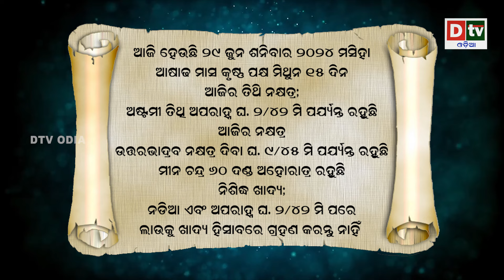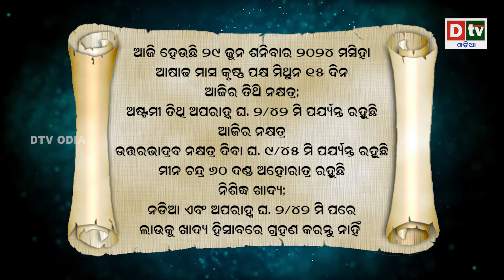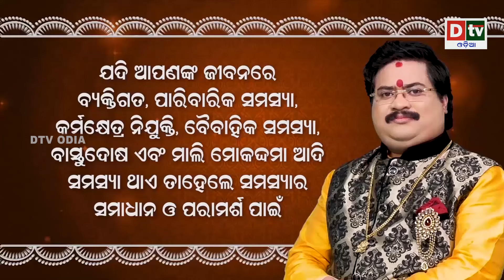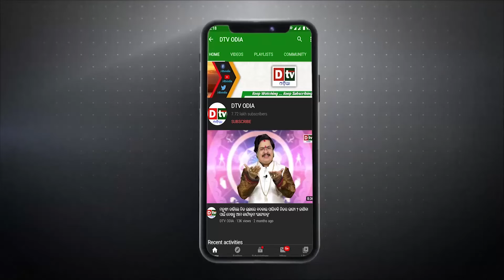Ajira Rasifala | 29 June 2024 ଶନିବାର | Ajira Rasifala Odia | Dtv Rasifala | Today Odia Rasifala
odia online
odia rashifala
ajira rasifala
today horoscope
ajira rashifala
ajira rasifala odia
rasifala today
ଆଜିର ରାଶିଫଳ
odia rasifala
ajira rashifal
dr bhabani shankar mohapatra
dtv odia